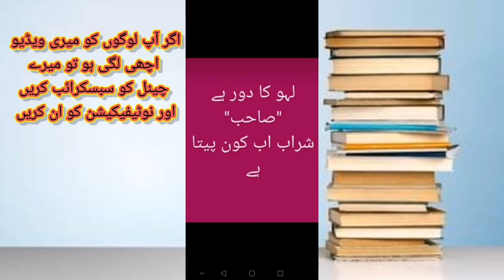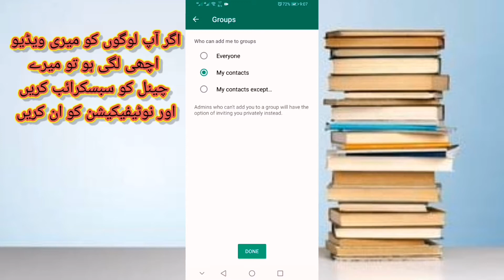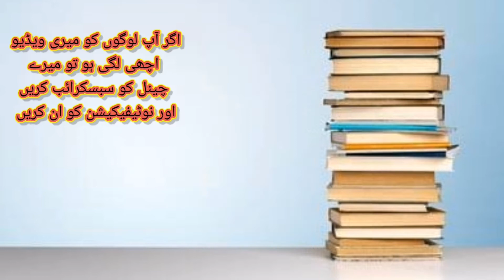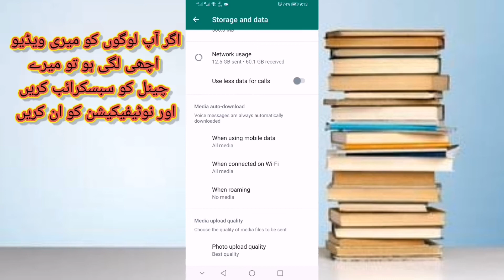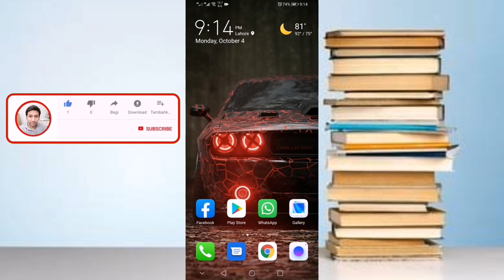واٹس ایپ میں چھپی سیٹنگ five hidden settings of whatsapp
کیا حال چال ہیں دوستو سب ٹھیک ٹھاک ہیں آج کی ویڈیو میں میں آپ کے لیے واٹس ایپ کی  5 خوفیا سیٹنگ  لے کر آیا ہوں جن کے بارے میں آپ شاید نہیں جانتے اور یہ سیٹنگ آپ کی روز مرہ کی زندگی میں آپ کے بہت زیادہ استعمال آنے والی ہیں اگر آپ کو میری ویڈیو اچھی لگی ہو تو ضرور سبسکرائب کریں میرے چینل کو اور میری ویڈیو کو لائک کریں